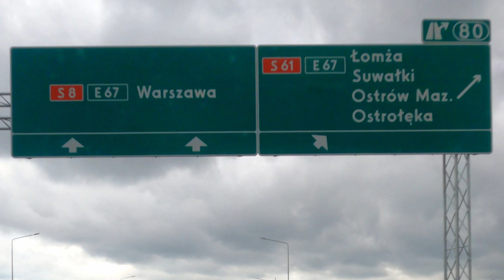#250 Węzeł Ostrów Mazowiecka Północ zastąpił stary węzeł Podborze - przejazd z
Nagranie z przejazdu obwodnicą Ostrowi Mazowieckiej 1 listopada 2023 z @agatabodkuchni